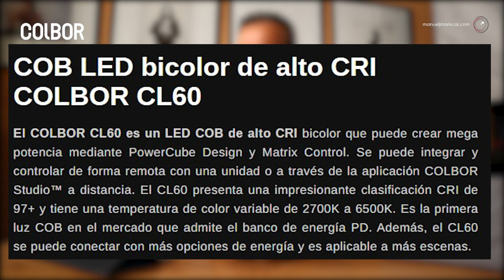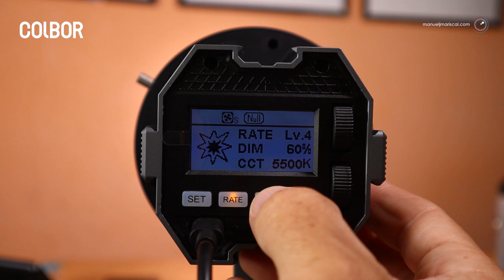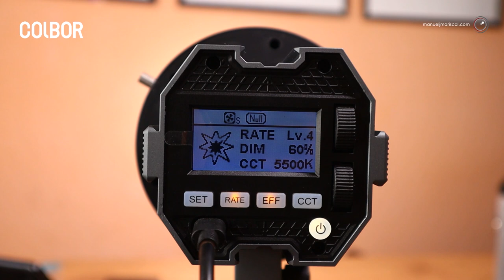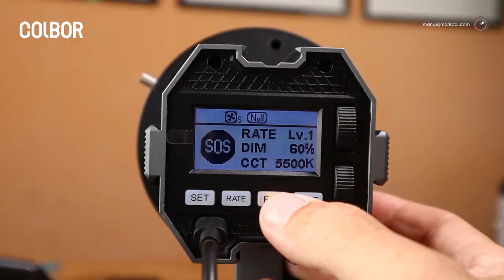Nueva Luz Led para Fotografía y Vídeo. Colbor CL60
Colbor nos presenta una nueva Luz Led para Vídeo y Fotografía, con un CRI de 97+ y con variación manual de temperatura de color. Todo ello lo podemos controlar desde nuestro móvil con su aplicación. Ah!!! y para los más creativos viene con 10 efectos de Luz para crear ambientes...

Si te interesa tanto como a mi esta nueva fuente de luz... Aquí tienes más información y descuentos para la compra.

Material Utilizado
Colbor CL60
Canon M50
Micro Rode